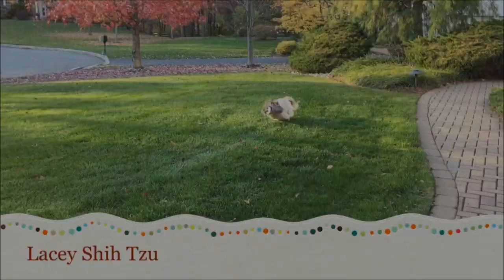Lacey 🐶 visits her sick Blue Persian cat sister Lexi 😿 | Dog water 💦 bottle stand | Shih Tzu 🐾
Poor 18 year old Lexi has not been feeling well.  She has been to the vet 6 times in 2 weeks.  Lacey visits her often to help her feel better!  Check out Lacey's water bottle stand, keeps her and the floor nice and dry!

Add me on Snapchat! Username: laceyshihtzu